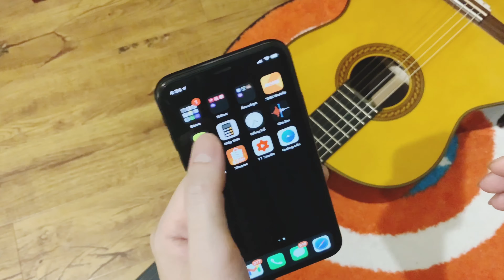#9 Cách Chỉnh Dây Đàn Guitar Trên Điện Thoại Di Động - App Guitar Tuna | KIẾN THỨC GUITAR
© Copyright by Tran Van Truong (Do not Reup)